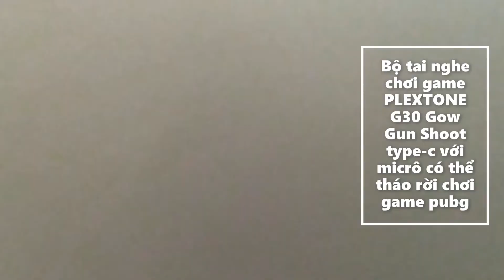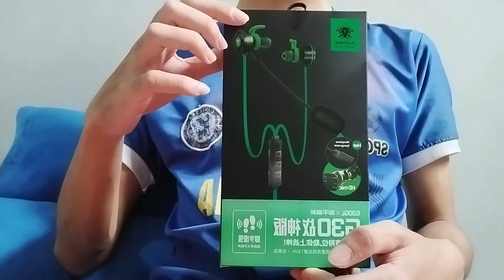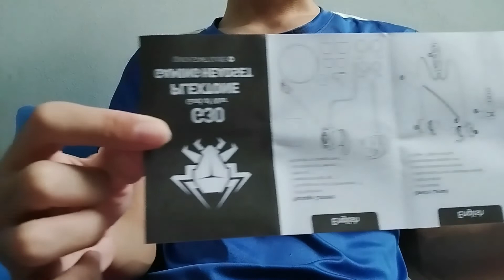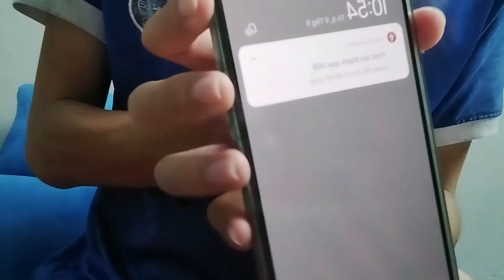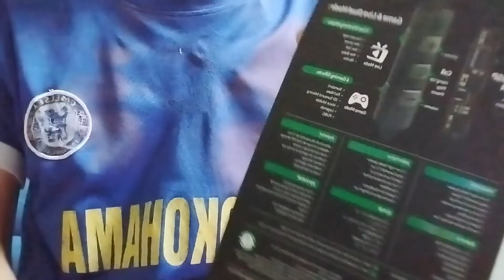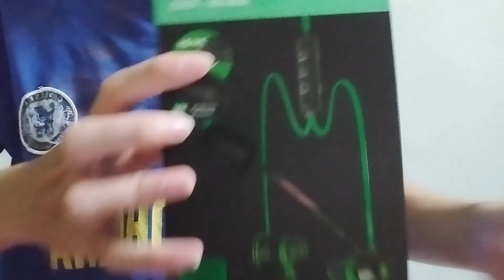Tai nghe chơi game PLEXTONE G30 Gow Gun Shoot type-c micrô có thể tháo rời chơi game pubg free fire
Xin chào các bạn hôm nay mình sẽ review tai nghe chơi game PLEXTONE G30 Gow Gun Shoot type-c micrô có thể tháo rời chơi game pubg free fire

Tai nghe chơi game PLEXTONE G30 GOW In-ear Type-c Super Bass với micrô có thể tháo rời cho PUBG
🎧Plextone G30 GOW
Phiên bản Plextone G30 GOW Gun Shoot là Tai nghe PUBG cấp chuyên nghiệp
Nhấn trực tiếp nút "Trò chơi" trên điều khiển từ xa để kích hoạt hiệu ứng âm thanh của tiếng bước chân (tiếng bước chân to hơn tiếng súng), có thể phân biệt rõ tiếng bước chân trên các vật liệu khác nhau như cỏ, sàn gỗ cách xa hàng chục mét, đó là hữu ích hơn cho việc nghe âm thanh.
Đã thêm - chức năng tắt tiếng phím, nhấn "Trực tiếp" để tắt micrô ngay lập tức
Micro rời có chiều dài 13cm, tiếng micro rõ ràng, không tiếng vang, không tạp âm, neo không cần hét hay hét, khi nói giọng trầm vẫn có thể nghe được.
Loa v2 mạ titan mới
Đơn vị ổ đĩa động 10mm lớn hơn, dải tần đáp ứng 20Hz-2000Hz, độ phân giải tuyệt vời
Bước chân 50 mét là đủ rõ ràng
Chất lượng âm thanh rõ ràng đáng kinh ngạc và hiệu suất âm trầm được điều chỉnh chuyên nghiệp cho phép người chơi đảm bảo trải nghiệm âm thanh chơi game chính xác
Cắm micrô kép mở kẻ trộm lúa mì rõ ràng
Tích hợp micrô hiệu suất cao + bùng nổ micrô cắm.
Micrô dài 13cm, rõ ràng và không có tiếng vọng, không có tạp âm.

• Xem Code Mới Nhất tại:

• Chơi thử bản nước ngoài của các tựa game sắp ra mắt tại VIệt Nam: /

• Hướng dẫn nạp nhanh chóng - an toàn - chi tiết - hiệu quả: /

LẠC QUAN LÊN THÌ MAY MẮN SẼ ĐẾN